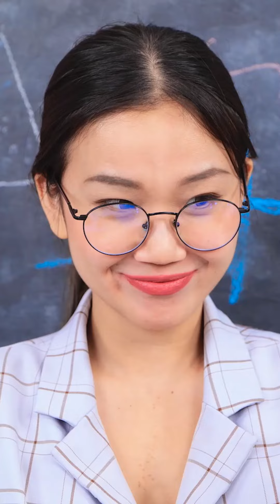PRZEMYCANIE KOSMETYKÓW DO WIĘZIENIA, SZPITALA, NA LEKCJE I LOTNISKO || Sytuacje od 123 GO! CHALLENGE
Nie możecie żyć bez makijażu?

To słuchajcie! Dziś pokażemy wam, jak je przemycać w różne miejsca!

Chcielibyście przemycić kosmetyki na lekcje? A może na lotnisko? Dajcie znać, czy podobały wam się te sztuczki! Podzielcie się tym filmikiem ze znajomymi. Niech też się pośmieją!